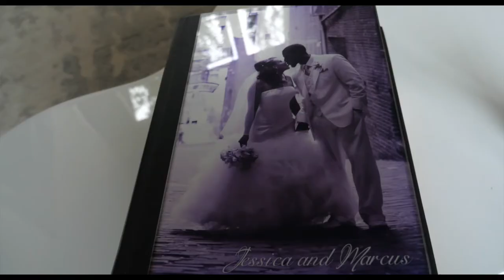Marcus Trufant - I Am